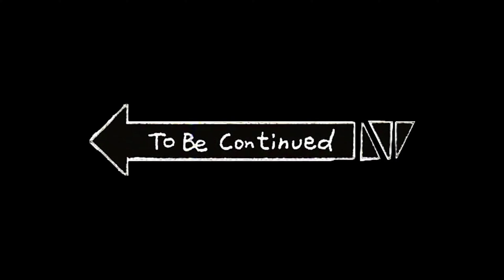Titanfall 2 | Campaign - "Into The Abyss"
Greetings fellow Monarchs. In this episode, our pilot Cooper and our favorite titan BT, traverse deep into the abyss. Join us in this journey and see what awaits our heroes.